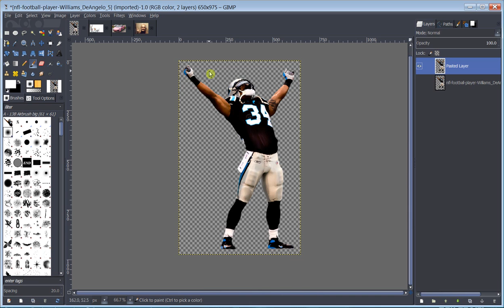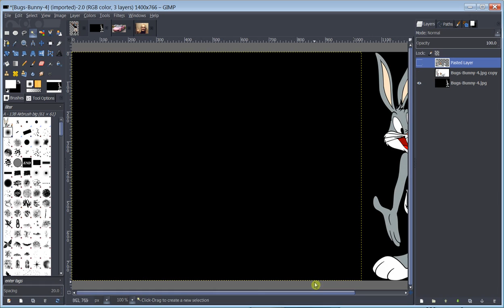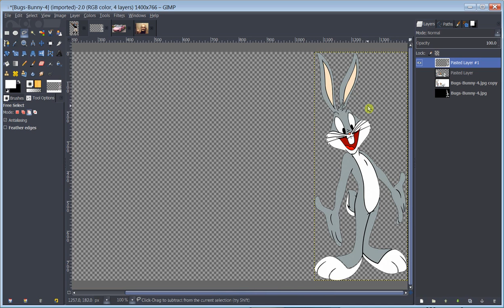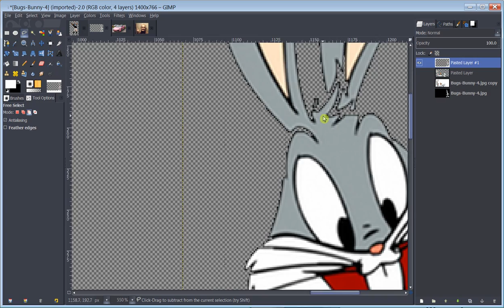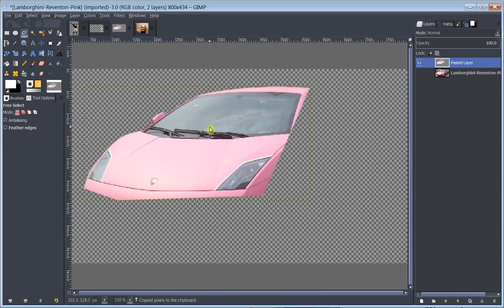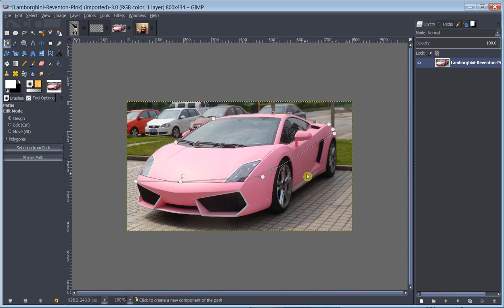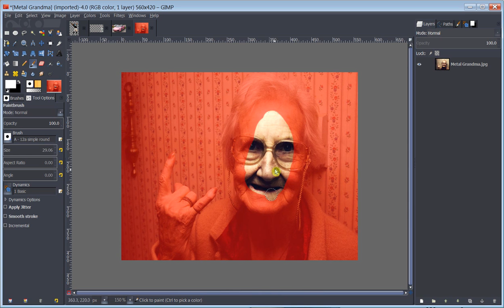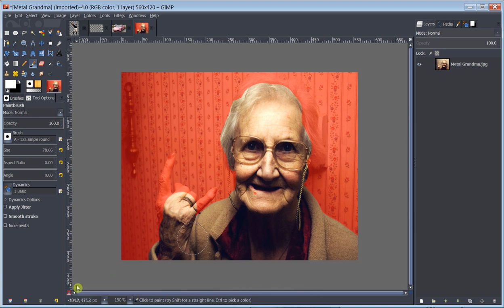GIMP SELECT TOOLS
These are the main strategies for selecting parts of photos using GIMP.
Start- PNG files. Not a complex selection.
1:00- Using the 'Fuzzzy Select Tool'. Not a complex selection.
2:30- Touching up selection with the 'Free Select Tool'
4:05- Using the 'Path Tool'. COMPLEX CUT OUT
6:30- Using the 'Quick Mask' COMPLEX CUT OUT